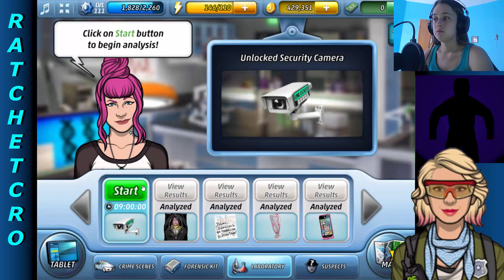Criminal Case The Conspiracy - Case #49 - Dearly Departured - Chapter 3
Ooops, wrong color of the thumbnail.